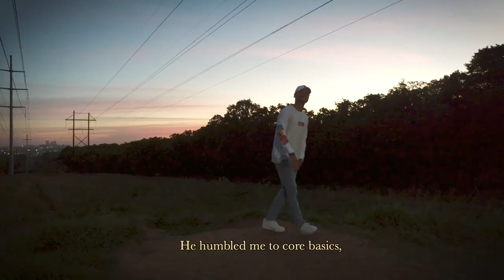Mathew Robbins - stardust. ft. BigBadBradd (Official Video)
Lyteskyn Aladdyn the EP coming 5.29.20 on ALL PLATFORMS.

Directed by: Precious Alexander and Sydney McCollum
Shot by: Brook Alexander, Precious Alexander, and Sydney McCollum.

MathewRobbinsMedia